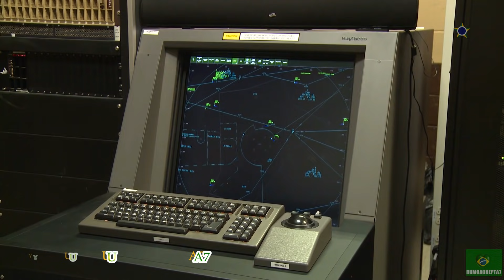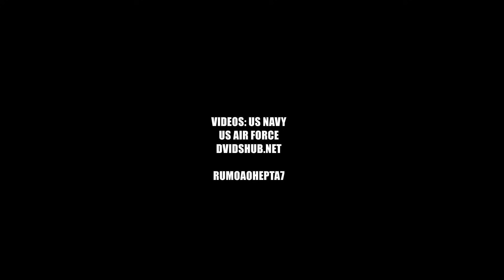Intercepts: U.S. Military capabilities Part1- F-22 Raptor, Forças Armadas dos EUA, US Military Power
Intercepts: U.S. Military capabilities Part1- F-22 Raptor, F-15 and F-18 - Forças Armadas dos EUA - U.S. Military Power

The United States Armed Forces are the military forces of the United States of America.The armed forces consists of six service branches: the Army, Marine Corps, Navy, Air Force, Space Force, and Coast Guard. The president of the United States is the commander-in-chief of the armed forces and forms military policy with the Department of Defense (DoD) and Department of Homeland Security (DHS), both federal executive departments, acting as the principal organs by which military policy is carried out. All six armed services are among the eight uniformed services of the United States.